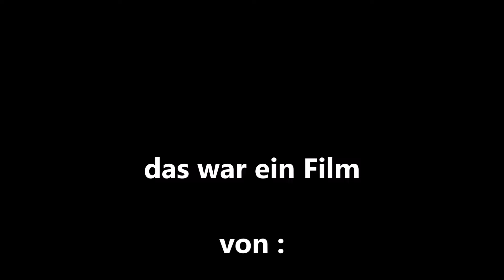die analoge Tischbahn des MIST 47 vom 21 06 2024